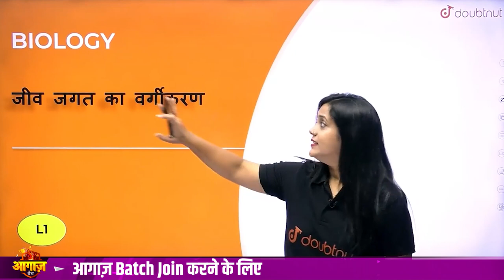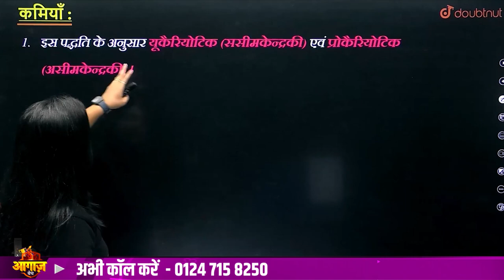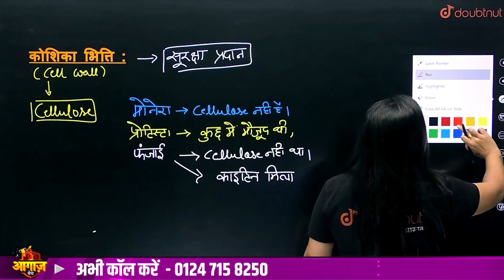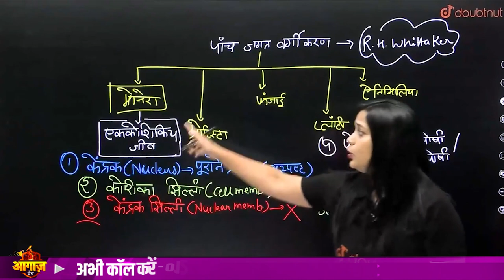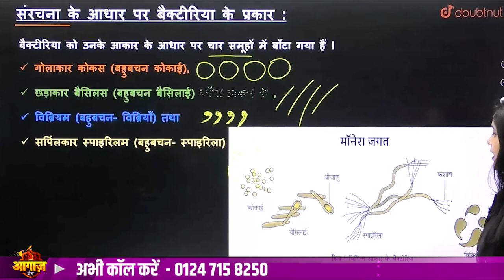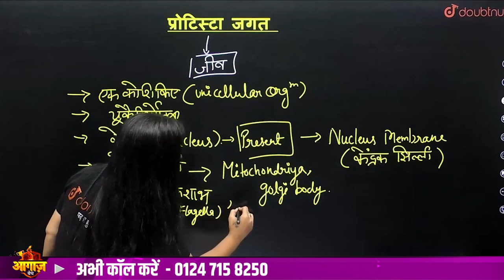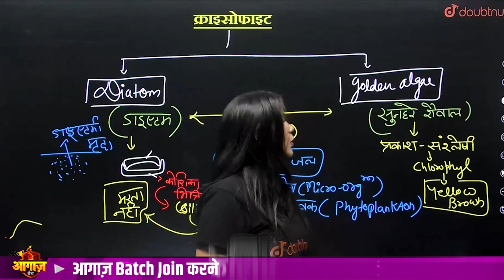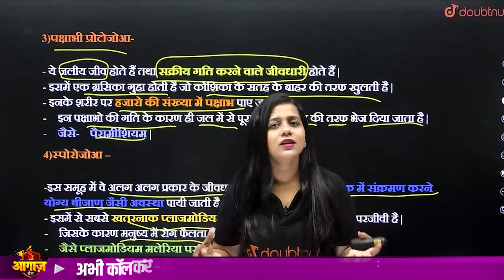जीव जगत का वर्गीकरण Part-1 | हिन्दी माध्यम | Full Chapter | BIOLOGICAL CLASSIFICATION in One Shot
जीव जगत का वर्गीकरण Part-1 | हिन्दी माध्यम | Full Chapter | BIOLOGICAL CLASSIFICATION in One Shot | Class 11 Biology जीव जगत का वर्गीकरण One Shot | जीव जगत का वर्गीकरण Full Chapter Class 11 NCERT | BIOLOGICAL CLASSIFICATION Complete Chapter Notes Class 11 | BIOLOGICAL CLASSIFICATION Important Questions NCERT | जीव जगत का वर्गीकरण Full Chapter Revision in Hindi Class 11| Doubtnut | Hindi Medium